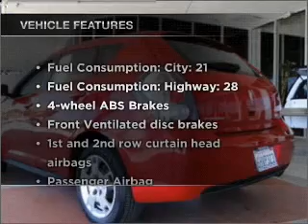2010 Pontiac Vibe - Escondido Ca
Year: 2010
Make: Pontiac
Model: Vibe
Trim: Base
Engine: 2.4 liter inline 4 cylinder 16 valve
Transmission: Automatic
Color: Red
Mileage: 34513
Address:
231 East Lincoln Parkway